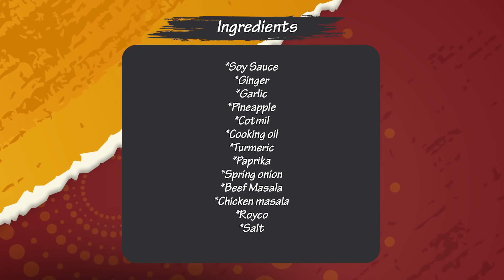How The Million Shilling Goat Is Prepared